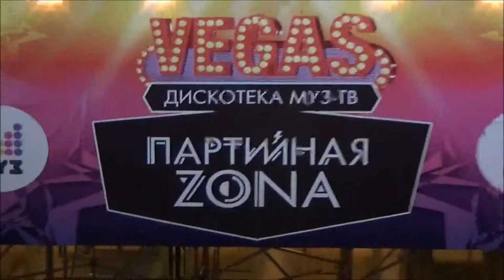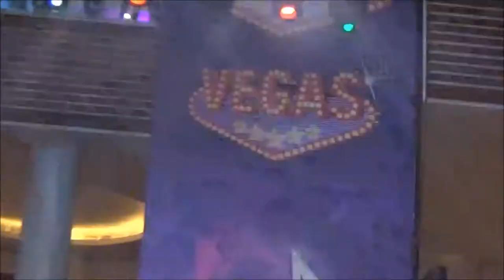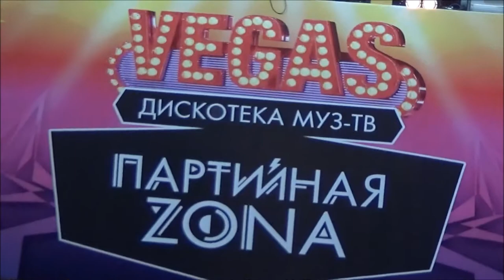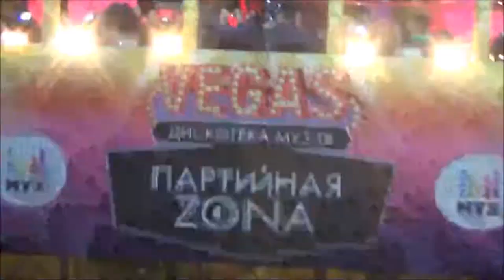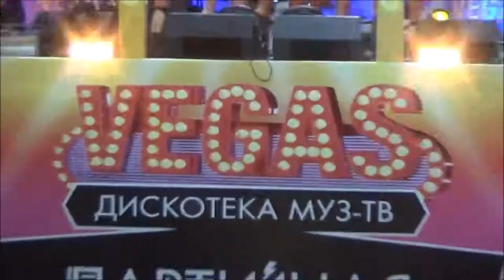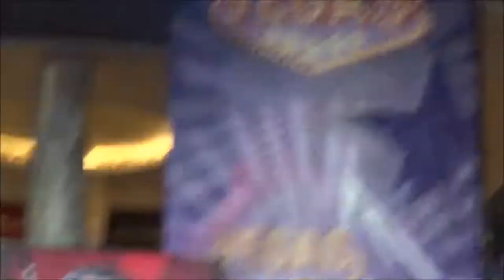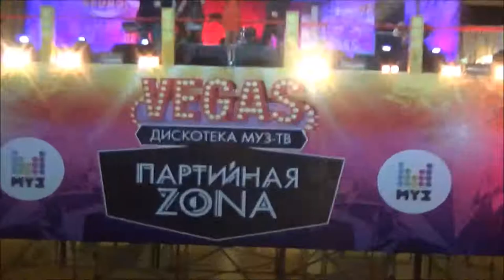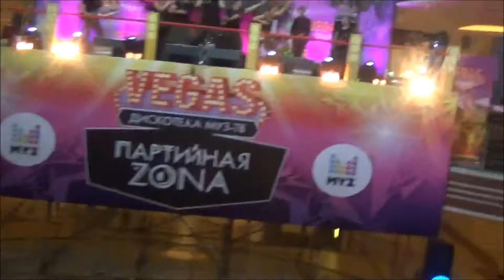Партийная зона МУЗ-ТВ (17.05.15)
На сцене выступили: Егор Крид, Доминик Джокер, Стас Пьеха, Нюша, Uma2rman, Банд`Эрос и Сергей Лазарев